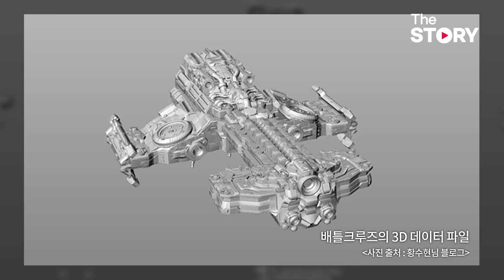[더쿠폴리오] '짐 레이너'가 없어서 만들었을 뿐인데... 그가 만든 테란 유닛을 소개합니다 : 3D 조형/피규어 제작 황수현(ENG/KOR sub)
3D 프린팅 장인, 황수현 님이 제작한 테란 유닛들입니다.